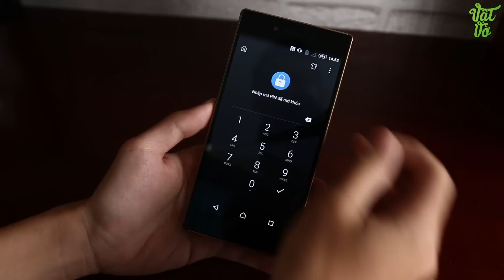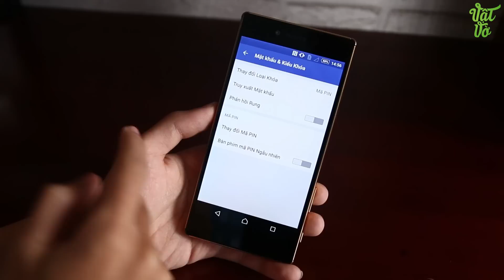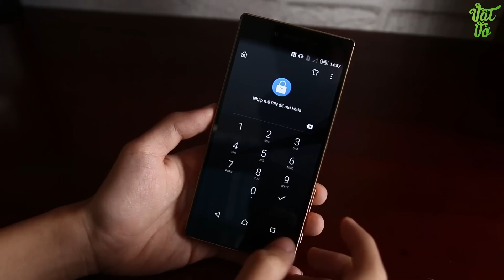Vật Vờ| AppLock 2 - khóa ứng dụng tuyệt vời, chụp ảnh người mở khóa trộm